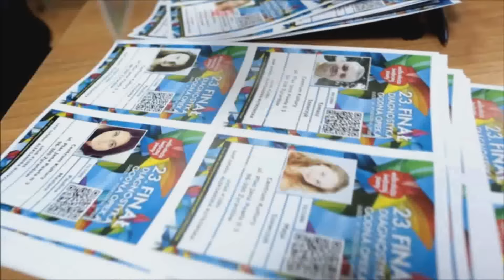blog sztab żyrardów #20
A takie zespoły zagościły podczas 24. Finału WOŚP w Żyrardowie!